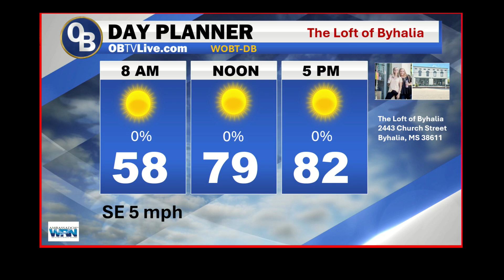The Loft Oct 11 2024